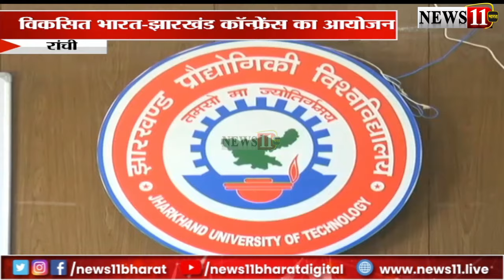JUT के ऑडिटोरियम में होगा विकसित भारत- झारखंड कांफ्रेंस का आयोजन